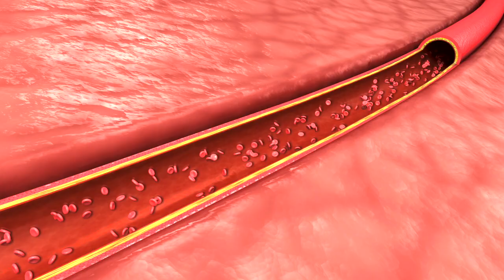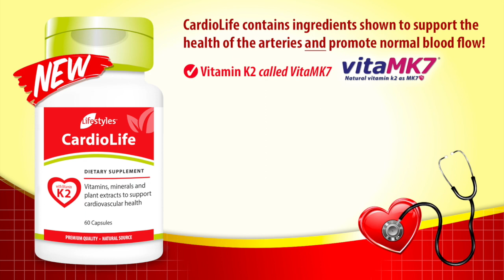CardioLife Launch - promo video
Lifestyles BRAND NEW PRODUCT: CardioLife!!

CardioLife contains ingredients shown to support the health of the arteries and promote normal blood flow!

Available in: Philippines, Canada, USA, Czech Republic, Poland, Hong Kong and Singapore; known as K2plus in UK & EU